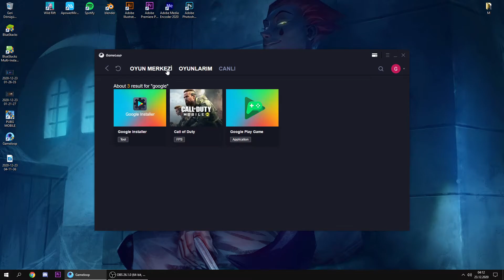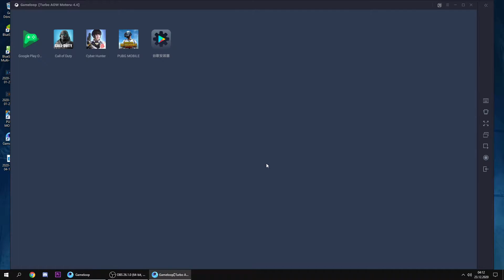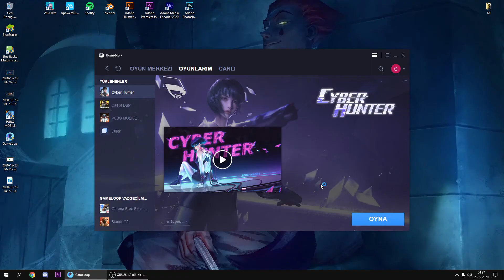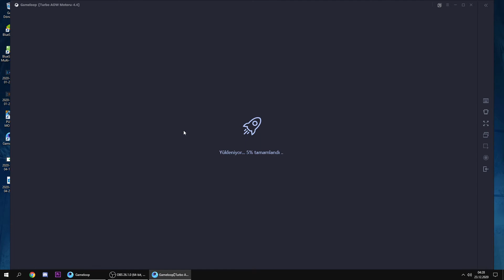Gameloop - Google Hesabına Giriş Yapamama Sorunu (Pubg, CoD vd.)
Arkadaşlar Gameloop emülatöründe google hesabınızda girişte sorun yaşıyorsanız videoyu takip ederek çözebilirsiniz.